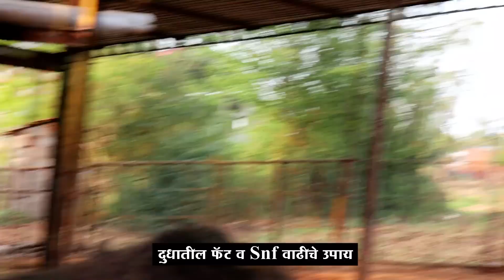जनावरांचे दुध व दुधातील फॅट वाढीसाठी उपाय ! माहिती | How to increase dairy farming business covid-19